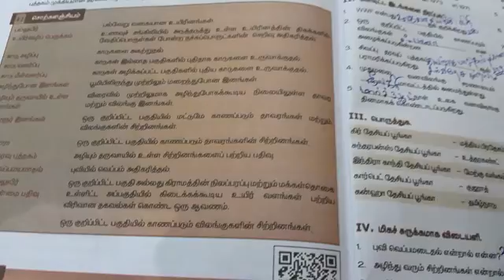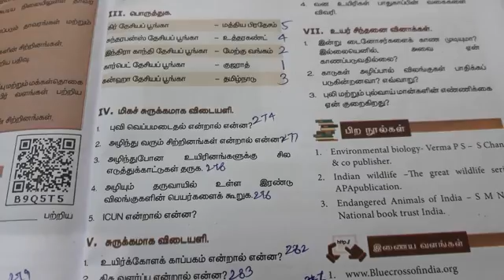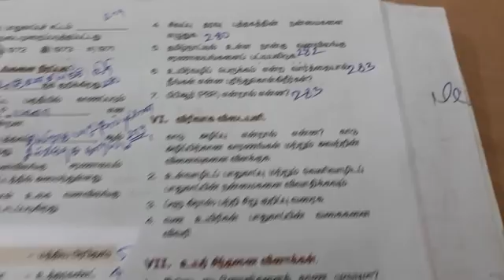தாவரங்கள் மற்றும் விலங்குகளைப் பாதுகாத்தல்/8th science /3rdterm/newbooktamil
@dm-1965 எட்டாம் வகுப்பு அறிவியல் மூன்றாம் பருவம்.